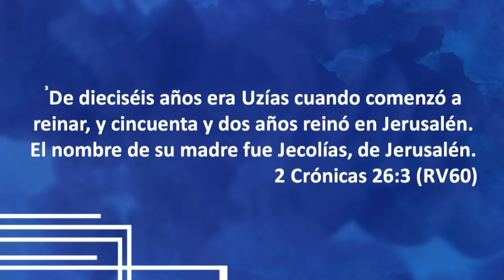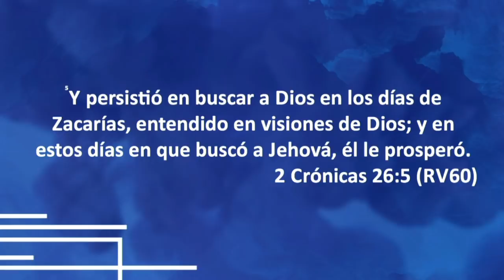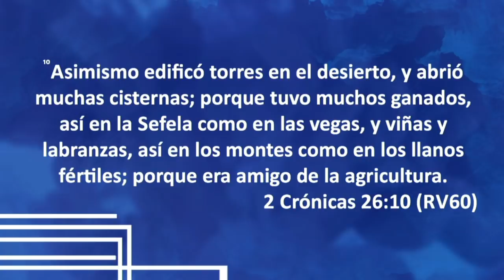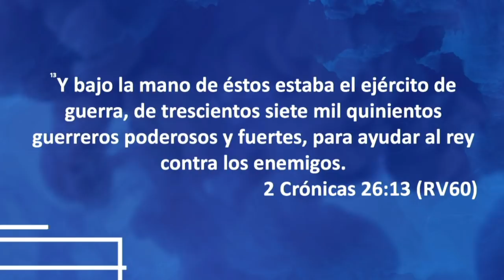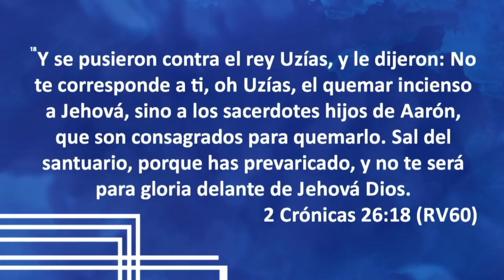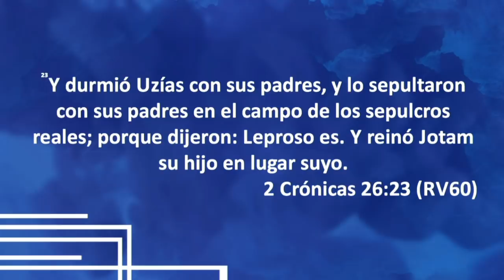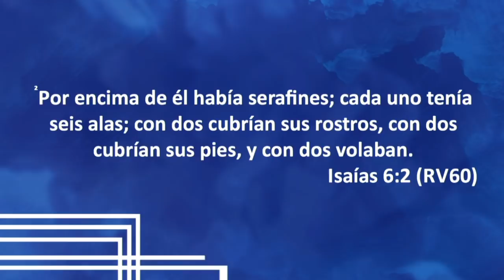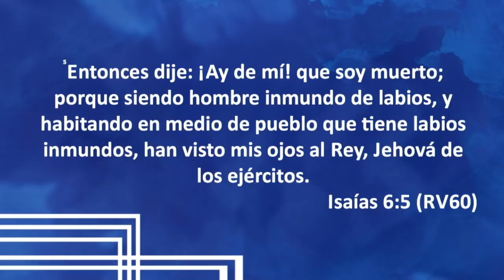La soberbia atrae el quebrantamiento - Pastor Luis Beltrán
“Si dejamos el orgullo y la soberbia; buscando a Dios en humildad y quebrantamiento, colocaremos un buen fundamento para el 2019”